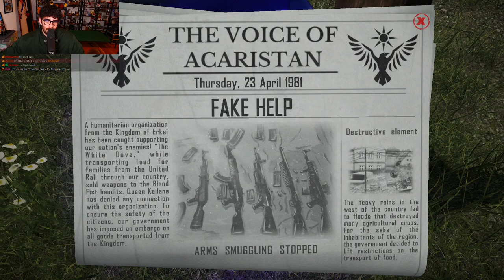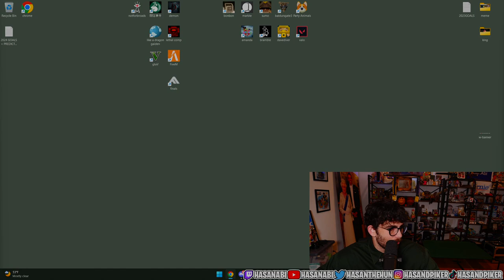Hasanabi Plays: Contraband Police Part 2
🔥 Join Hasanabi has he plays Contraband Police and doing honest work for his country and comrades. 🔥

🔗 Follow Hasanabi on Twitter: @hasanthehun